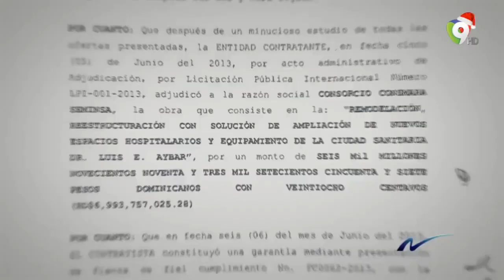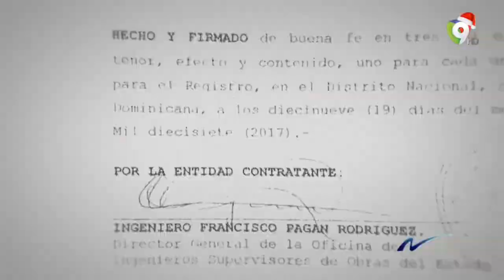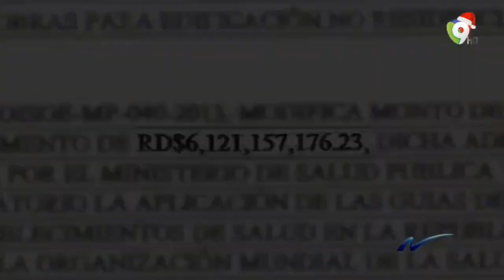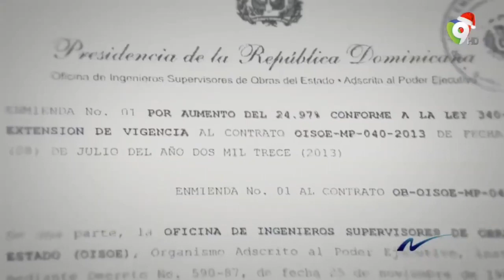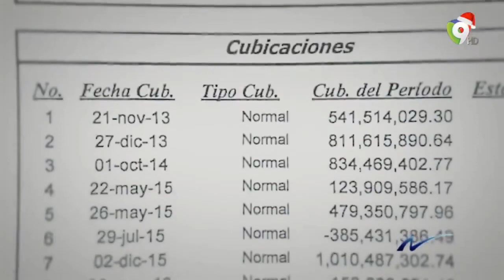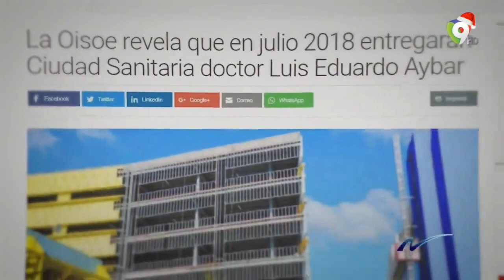Hospital Luis Eduardo Aybar, Morgan, el gran atracoInició 6,993 millones, se han pagado 18,000 millo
Hospital Luis Eduardo Aybar, Morgan, el gran atraco

Inició 6,993 millones, se han pagado 18,000 millones, los equipos no se licitaron, se metieron de contrabando en una adenda